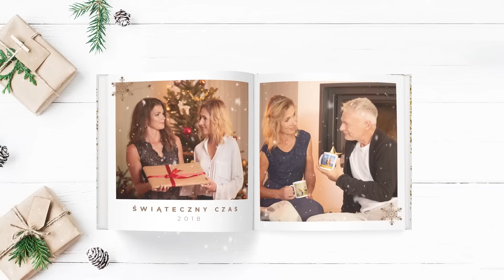Radość w prezencie, czyli CEWE FOTOKSIĄŻKA Safijańskich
Najlepszym prezentem mogą być wspomnienia utrwalone na stronach CEWE FOTOKSIĄŻKI. Stwórz swój album fotograficzny i podaruj go bliskim. Więcej na